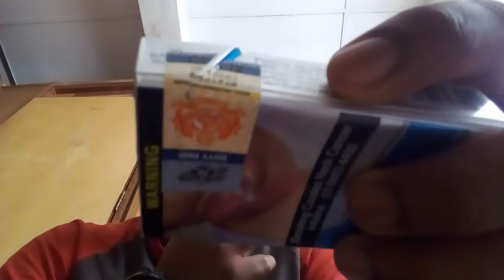Review cigaràtte 121